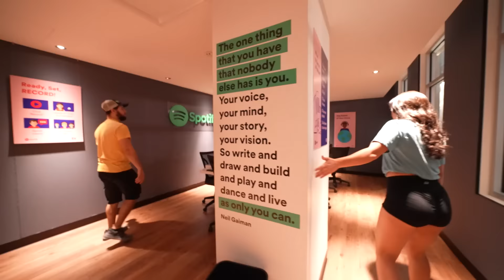Extreme Hide and Seek In a Trampoline City!